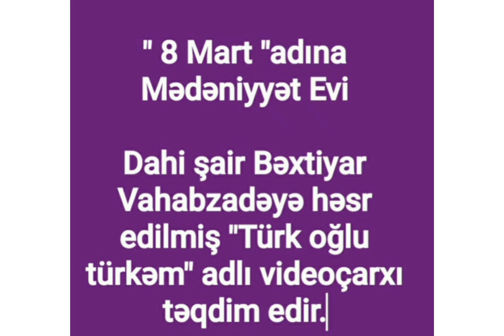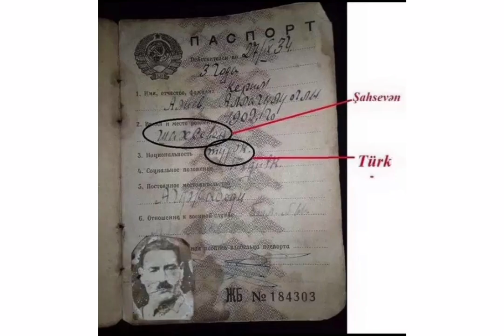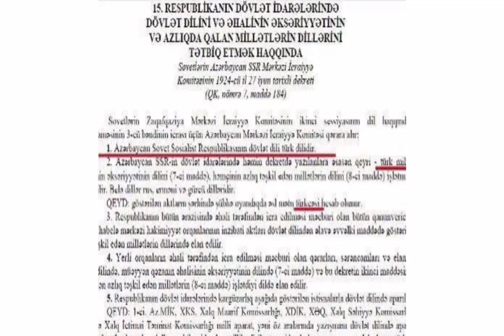Bəxtiyar Vahabzadə. "Türk oğıu-Türkəm"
Vahabzadə Bəxtiyar Mahmud oğlu 1925-ci il avqustun 16-da Şəkidə fəhlə ailəsində anadan olub. Kiçik yaşlarında ailəsi ilə birlikdə Bakıya köçən B.Vahabzadə orta məktəbi bitirdikdən sonra ADU-nun filologiya fakultəsində təhsil alıb.

Bədii yaradıcılığa 1943-cü ildə "Ana və şəkil" adlı ilk şerini çap etdirdikdən sonra başlayıb.

"İkinci səs", "Vicdan", "Yağışdan sonra", "Yollara iz düşür", "Fəryad" və "Hara gedir bu dünya", "Özümüzü kəsən qılınc", "Cəzasız günah", "Dar ağacı", "Rəqabət" pyesləri Azərbaycan Dövlət Akademik Milli Dram Teatrında səhnəyə qoyulub.

O, tənqidçi-ədəbiyyatşünas kimi də fəaliyyət göstərib. "Səməd Vurğunun həyat və yaradıcılığı" mövzusunda doktorluq dissertasiyası müdafiə edib.

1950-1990-cı illərdə Azərbaycan Dövlət Universitetində Müasir Azərbaycan ədəbiyyatı kafedrasının professoru vəzifəsində çalışıb.

B.Vahabzadə 60-cı illərdən başlayan milli azadlıq hərəkatının öncüllərindən biri olub. 1958-ci ildə yazdığı "Gülüstan" poeması ilə iki yerə parçalanmış Azərbaycanın tarixi faciəsini dilə gətirib, rus və fars imperiyasının pəncəsi altında inləyən Azərbaycan xalqının azadlıq və istiqlal uğrundakı ədalətli mübarizəsinə qoşulub.

Bu poemaya görə 1962 -ci ildə şair "millətçi" damğası ilə Azərbaycan Dövlət Universitetindən çıxarılıb, yalnız 2 ildən sonra işə bərpa edilib.

B.Vahabzadə 70-dən artıq şeir kitabının, 2 monoqrafiyanın, 11 elmi publisist kitabın və yüzlərlə məqalənin, eləcə də tarixi və müasir mövzuda 20-dən artıq iri həcmli poemanın müəllifidir. Şairin əsərləri – şeir kitabları, dramları və publisistik yazıları dünyanın bir çox dillərinə, o, cümlədən ingilis, fransız, alman, fars, türk, polyak, ispan,macar, keçmiş Sovetlər Birliyi xalqlarının dillərinə tərcümə edilib.

B.Vahabzadə 2009-cu il fevralın 13-də, 83 yaşında uzun sürən xəstəlikdən sonra Bakıda vəfat edib